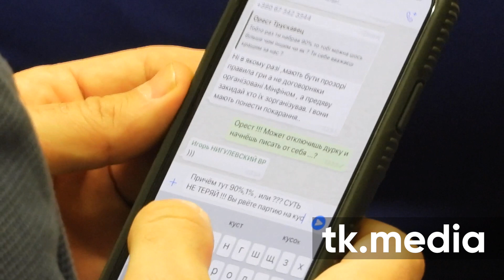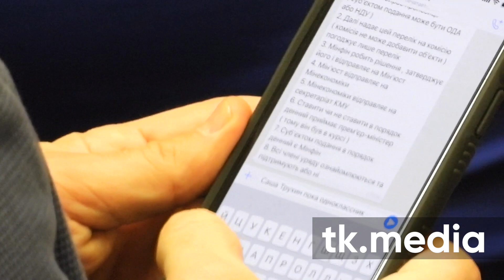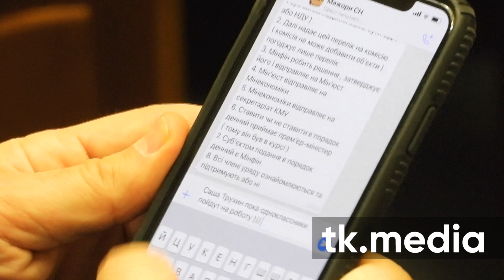«Выключи дурку!». Тищенко устроил скандал в чате мажориторщиков «Слуги Народа»